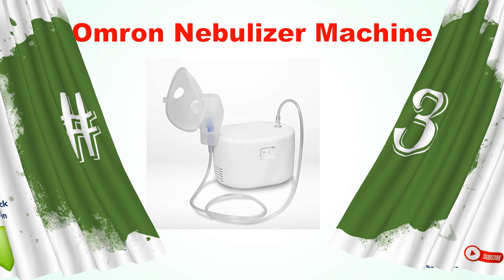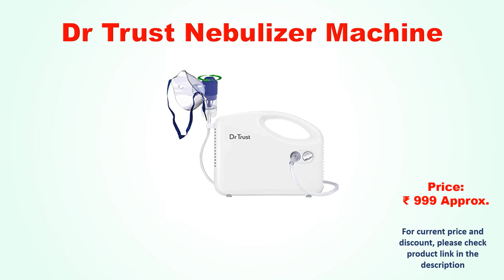Best Nebuliser in India 2023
Best Nebulizer in India 2023:

Top 5 Nebuliser in India 2023:
✅5. A&D Medical Japan Un-014 Powerful Compact Compressor Nebuliser For Aerosol Therapy

✅4. Bestest Plus Compressor Nebulizer Machine Complete Kit With Child & Adult Mask ( With Flow Controller )

✅3. Omron Ultra Compact & Low Noise Compressor Nebulizer For Child & Adult

✅2. Control D Blue & White Compressor Complete Kit Nebulizer with Child and Adult Masks

✅1. Dr Trust Bestest Compressor Nebulizer Machine Kit